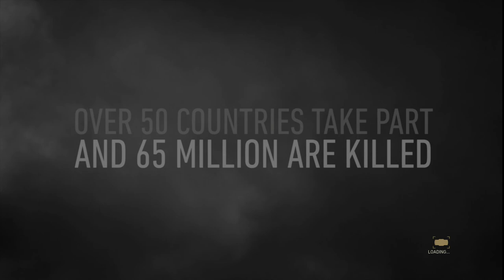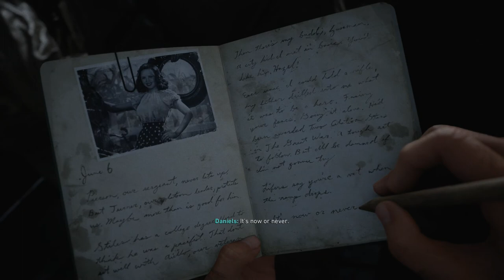CALL OF DUTY WW2 (part 1) the landing XBOX X GAMEPLAY!!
D-DAY LANDINGS ARE A GO.. AS WE MOVE ON THE FIRST STEP TO TAKE BACK EUROPE. GLORY AND DEATH AWAIT.